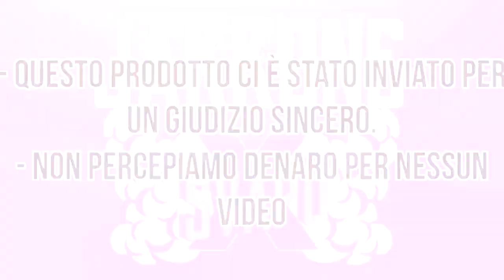Divino by Flavourlab